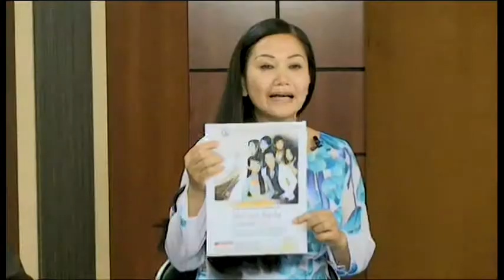TS_TCGQ_Chua Huong Van_edit